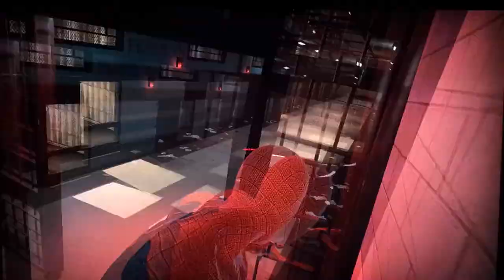The Amazing Spider-Man( Breaking Out Professor Connors) Lets Play Part 2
The Amazing Spider-Man is an upcoming open world action/adventure video game, based on the upcoming film of the same name starring the superhero, Spider-Man. It is being developed by Beenox, developer of Spider-Man: Shattered Dimensions, and Spider-Man: Edge of Time and published by Activision. The Amazing Spider-Man is set to be released on June 26, 2012 in North America and June 29, 2012 in Europe, on Microsoft Windows, Xbox 360, PlayStation 3, Nintendo 3DS, Nintendo DS, Wii, Android, and iOS. The game will serve as an epilogue to The Amazing Spider-Man film. The game has been scripted and written by Seamus Kevin Fahey, of Battlestar Galactica fame.

for any and everything you need. Plus help support me so i can keep putting up awesome and amazing gameplay videos often and early.